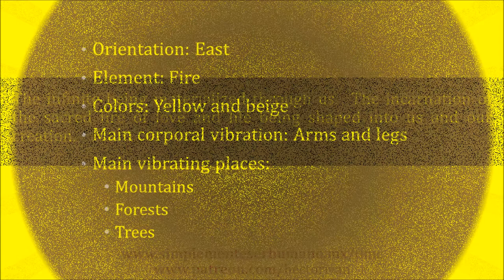Tzolkin 227th Movement A - 6 Deer Meditation. Dec/26/2020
Us materializing the infinite.  Incarnating the Sacred Fire of Love and Life as we shape it into ourselves and our Creation.​